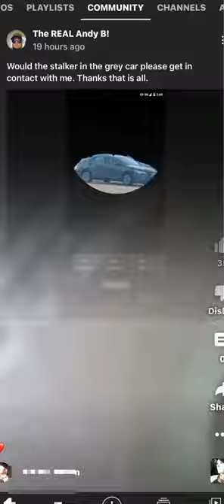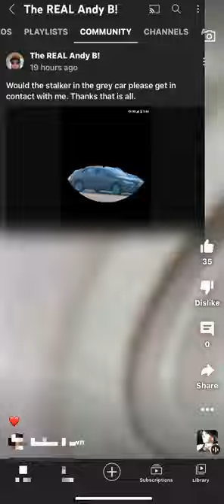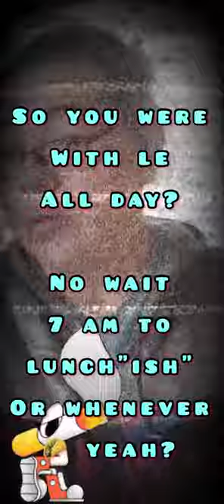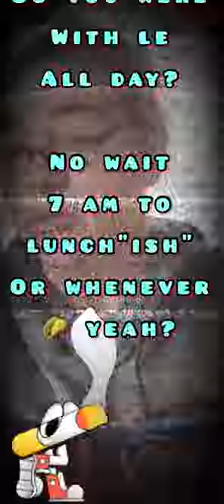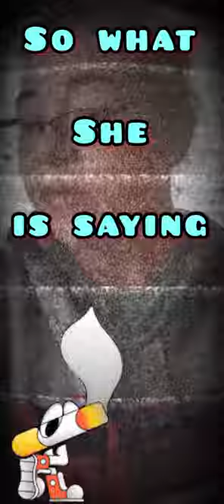jodisuebrown R you stalking again? 🤔 trollsgonnatroll andybernard theneighbor benhillroad 🪕🐓